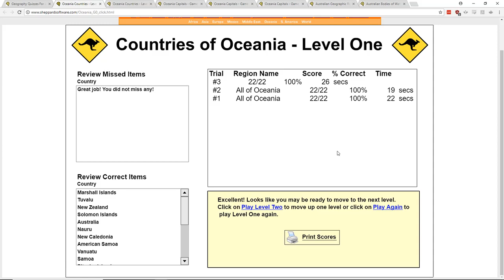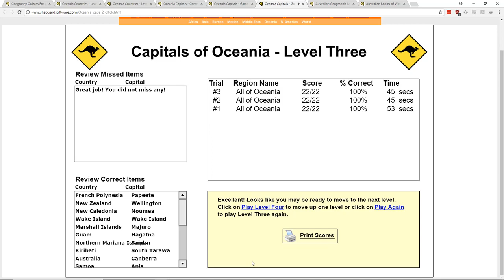Sheppard Software Geography: Oceania 100% 241 seconds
hey i'll take it. not bad at all.